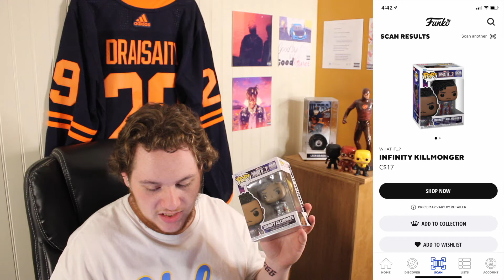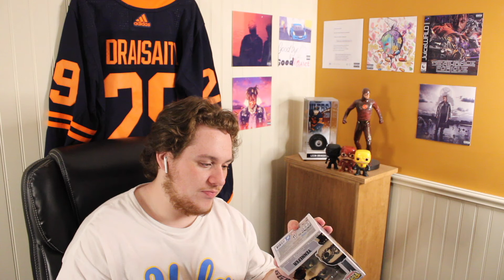5 New TV Show Funko Pops (Marvel, The Witcher, WWE and Stranger Things)